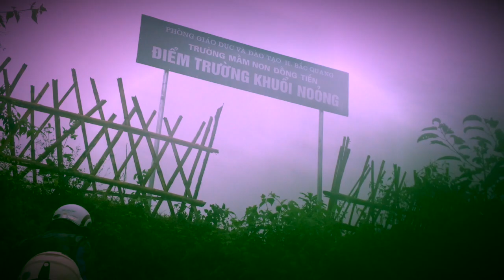Trailer: Áo ấm mùa đông 2017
Trailer về chương trình từ thiện Áo Ấm Mùa Đông 2017 tại huyện Bắc Quang, tỉnh Hà Giang
- Ngày khởi hành: 22h00 ngày 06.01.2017
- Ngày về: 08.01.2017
- Địa điểm thực hiện: Bản Pù Đồn, xã Đồng Tiến và bản Khuổi Én, xã Thượng Bình, huyện Bắc Quang, tỉnh Hà Giang
ÁO ẤM MÙA ĐÔNG - Chung một tấm lòng